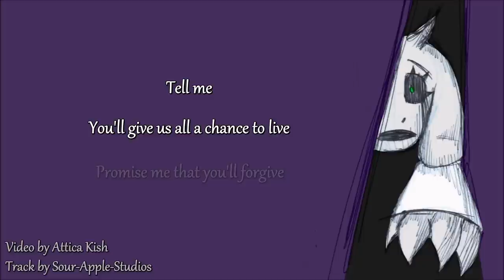To Forgive. -Fan Lyric Video-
Apparently I'm Youtube Popular enough that people are stealing my videos, so forgive (haha) the watermark I'm putting on them. I really should have done these a lot earlier.

Yo! Sorry for the break in Undertale videos. I got in a weird lull but now I'm going to try and get cracking on more tracks.

I don't know how many Horrortale fans I have subscribed to me but I got a request to do some Horrortale music, so I'm making lyrics for two of the tracks from the game. I've got another video on the way and I hope to do the Snowy Remix too. It's one of my favorite AUs, really.

On another note I'm very sorry, but I will be unable to do any more Glitchtale tracks, including Vantablack and Embodiment of a Yellow Devil, as I have been unable to acquire permission from the creator to use any more of them. Them's the breaks I guess.